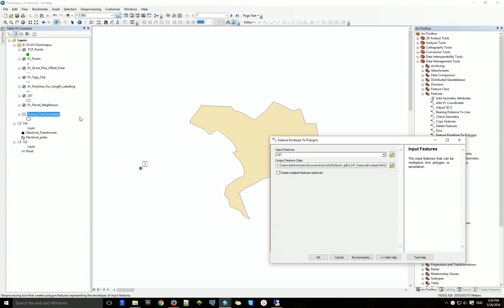ArcGIS 10.2 - Feature Envelope To Polygon - Feature extent to polygon shapefile